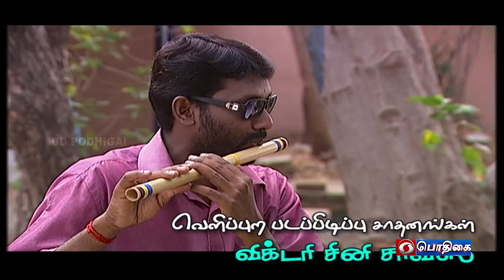நிழல் | Nizhal | Episode - 84